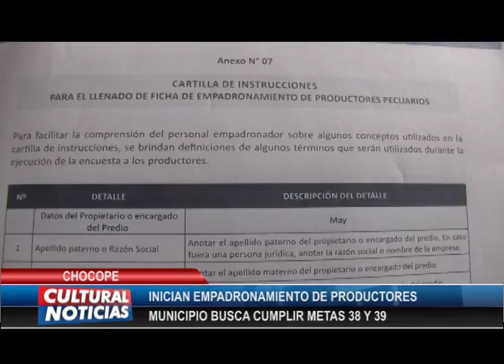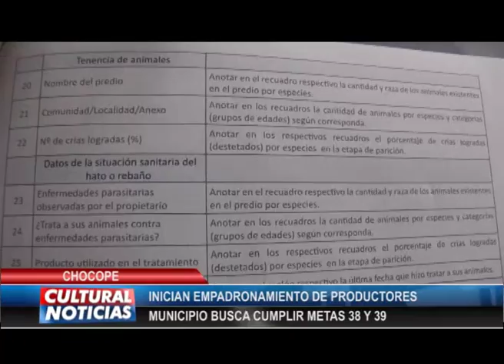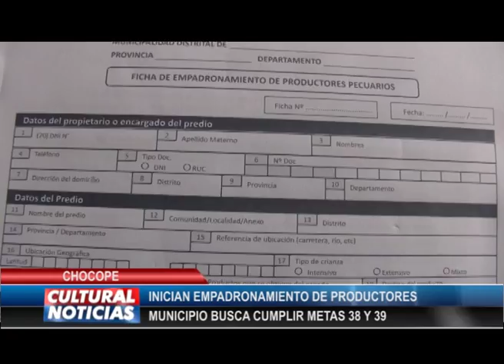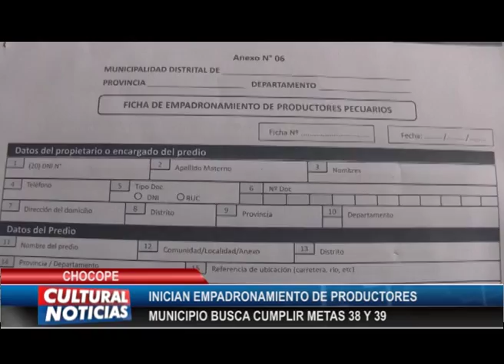CHOCOPE: Inician empadronamiento de ganaderos y agricultores